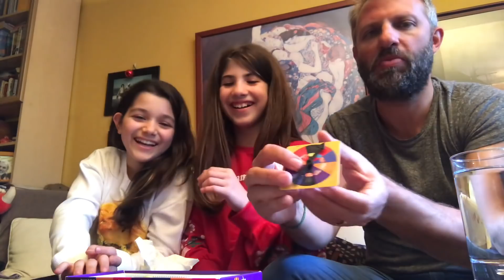Bean Boozled Challenge Yaptık - Şans Şekeri İlginç Kapışma Çark Oyunu | Bizim Aile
Rengarenk 90 tane Jelly Belly sürprizli ilginç şekerleme bir kutuya doluşmuşlar:) Bu şekerlemeler bildiğimiz şekerlemelere hiç ama hiç benzemiyor:))

Elinize aldığınız şekerin sulu ve lezzetli bir şeftali tadında mı yoksa konserve köpek maması tadında mı olduğunu ağzınıza alıp çiğnemeden asla bilemeyeceksiniz:)) İlginç şans çarkını sırayla çevirdik. Bu arada Maya' nın arkadaşı Aybüke' yi de oyuna dahil ettik 😍

Bean Boozled ve daha bir çok farklı ilginç oyunu 'dan alabilirsiniz;)